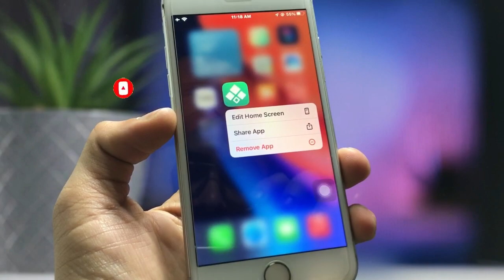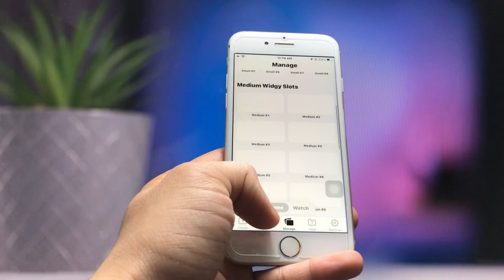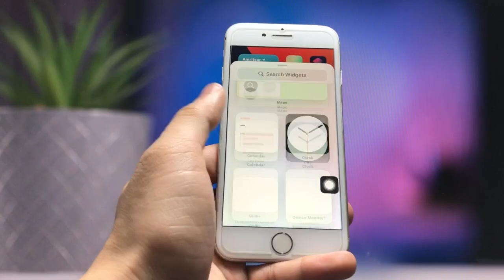How to get Dynamic Island on iPhone 7 on iOS 15.7.5